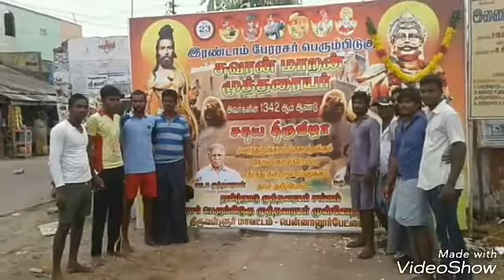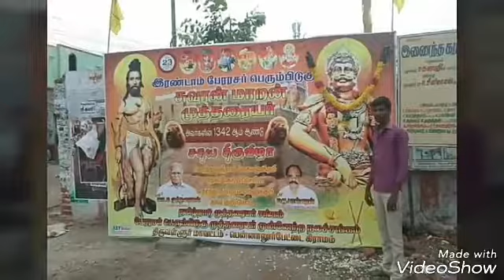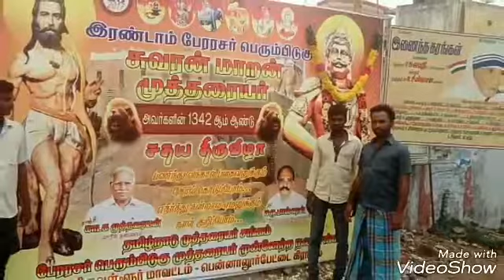Mutharaiyar vamsam pennalurpet tiruvallur dict